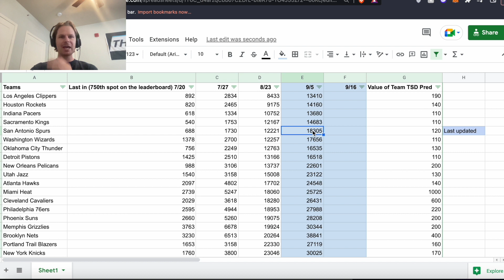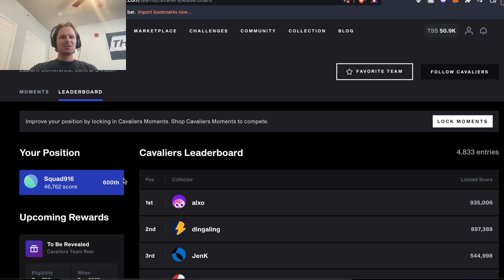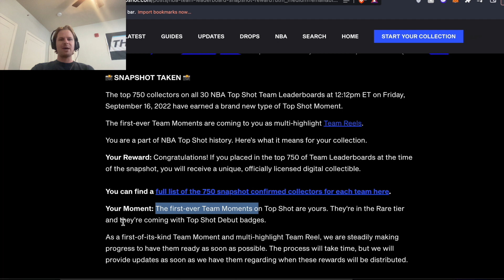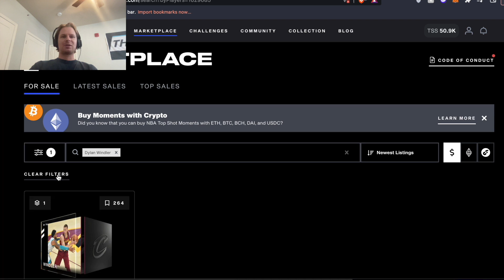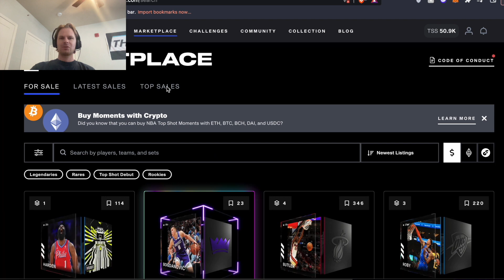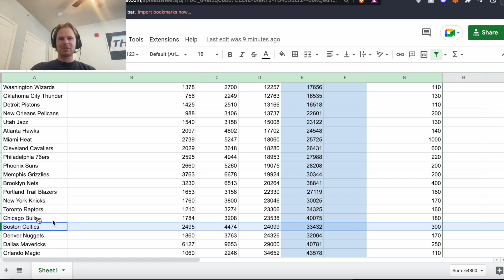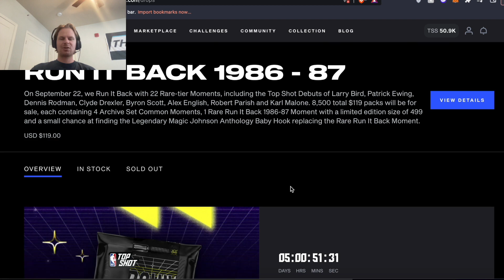TEAM LEADERBOARD SNAPSHOT FINALLY TAKEN! REACTION!